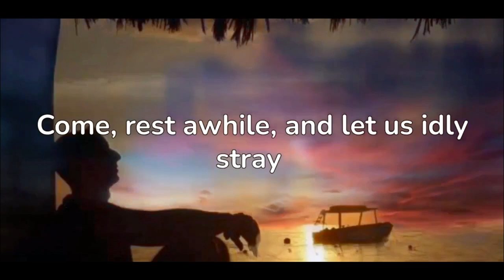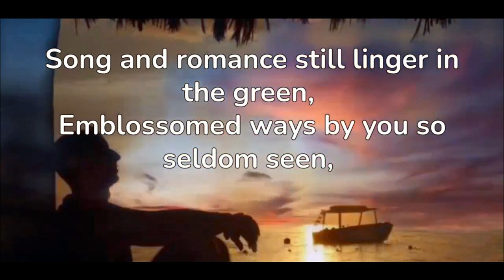Come, Rest Awhile | Lucy Maud Montgomery | Famous Poems On Nature and Romance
If you would like to assist in our efforts to keep this channel going please make use of the  'Thanks' option that we have received from YouTube. Every little helps!

Description: The Canadian author and poet Lucy Maud Montgomery's "Come, Rest Awhile" invokes a feeling of tranquility and peace in the midst of constant mayhem and madness that the business of life presents. Over the course of this gorgeous poem, we turn our thoughts to more tender and peaceful emotions. We find happiness in recognising Nature again. In Nature's arms, we can really let ourselves relax. In the company of our beloved we can let go of all our cares, worries, and burdens and simply rest.

Full Poem:

Come, rest awhile, and let us idly stray
In glimmering valleys, cool and far away.

Come from the greedy mart, the troubled street,
And listen to the music, faint and sweet,

That echoes ever to a listening ear,
Unheard by those who will not pause to hear¬

The wayward chimes of memory's pensive bells,
Wind-blown o'er misty hills and curtained dells.

One step aside and dewy buds unclose
The sweetness of the violet and the rose;

Song and romance still linger in the green,
Emblossomed ways by you so seldom seen,

And near at hand, would you but see them, lie
All lovely things beloved in days gone by.

You have forgotten what it is to smile
In your too busy life¬come, rest awhile.